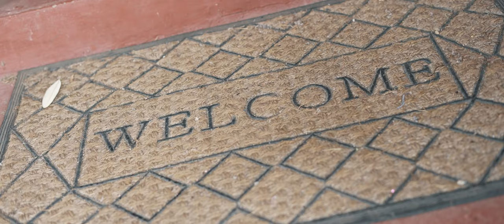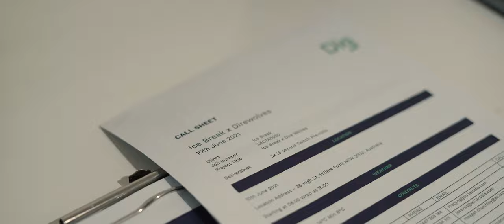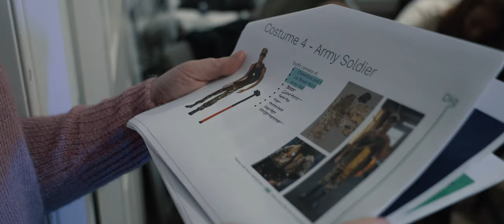Only's Ice Break ad - BTS!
We have it on good authority that OnlyDoze only wins 🐺

Take a look behind the scenes of Only's Ice Break ad shoot earlier this year. Definitely was the highlight of ours!